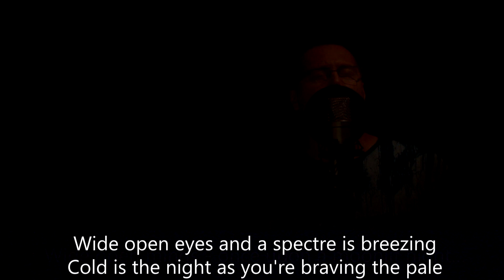Avantasia Spectres Feat. Dany [Furia Animal] Vocal Cover